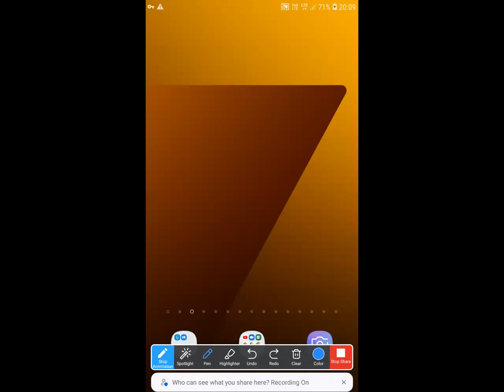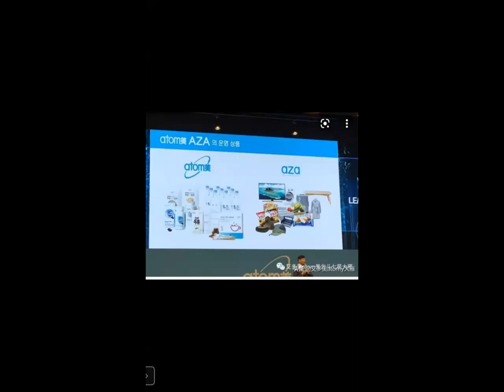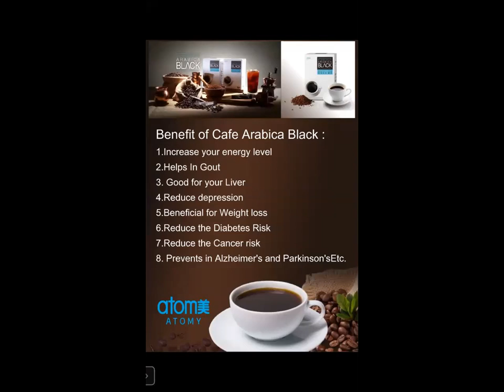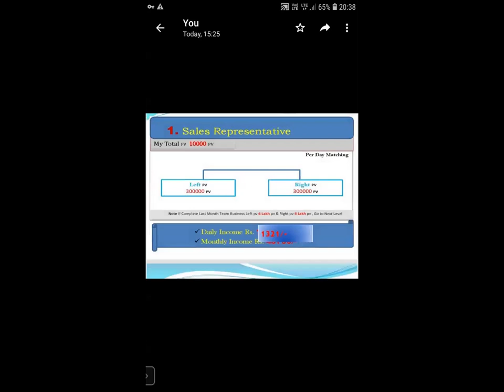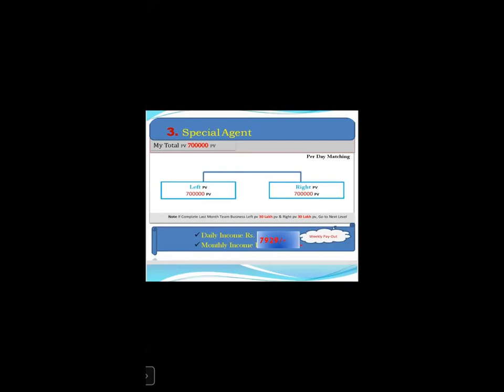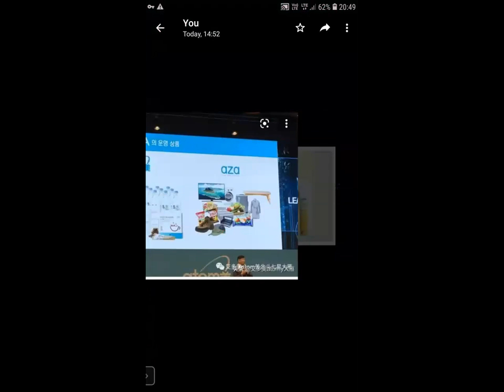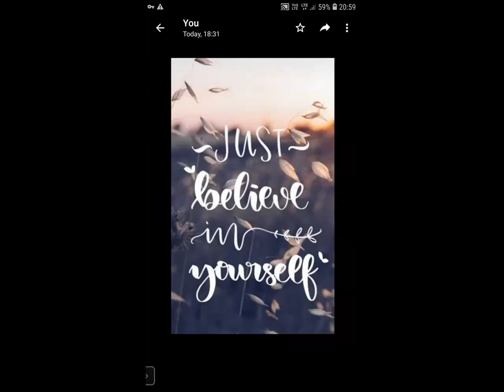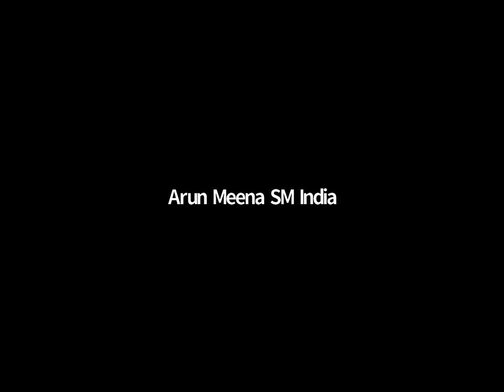Atomy Business Plan and Profile By Great Lady Leader Seema Gupta From Jharkhand